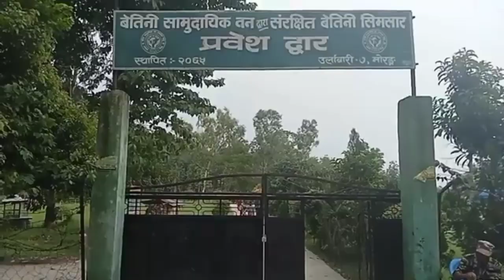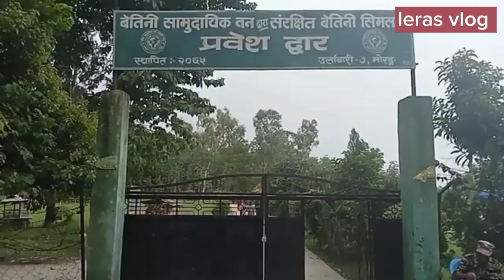" चिलिङदिन चौतारी नेम्वाङ समाज " 2nd. season तम्भुङ चा बेतेनी सिमसार उर्लाबारी हुने ।